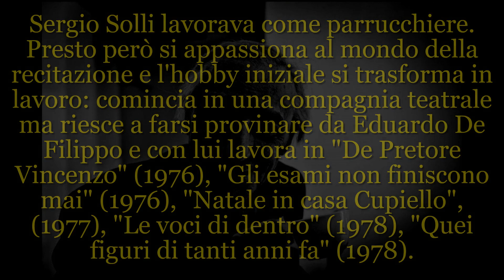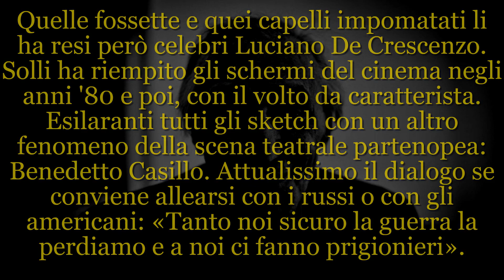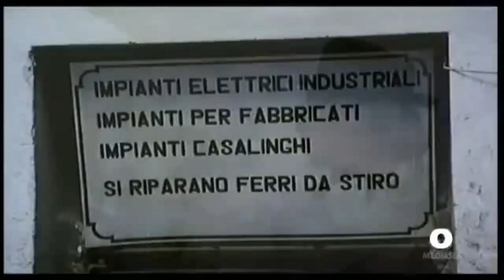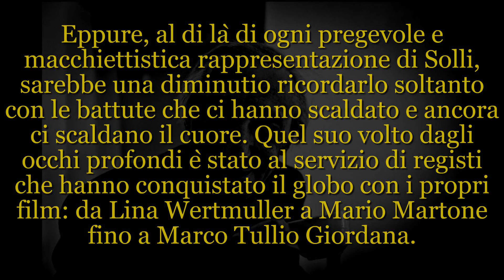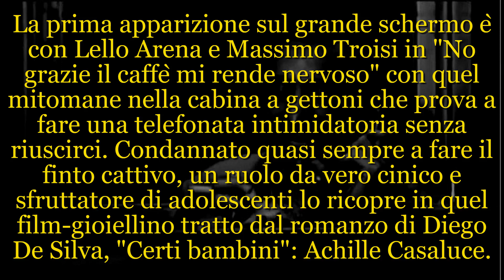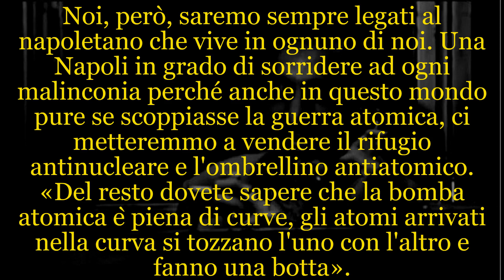Sergio Solli non solo un fenomenale caratterista ma attore completo del teatro e cinema napoletano.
Roma, 3 febbraio 2023 - Lutto nel mondo dello spettacolo: all'età di 78 anni è morto Sergio Solli, attore napoletano che ha lavorato, tra tanti altri, con Eduardo De Filippo e Luciano De Crescenzo. Ad annunciare la scomparsa è Bruno Garofalo, scenografo di Eduardo De Filippo.

"Notizia triste per me e per chi lo conosceva. Se n'è andato un altro pezzo di storia napoletana, un amico delle origini. Non mi viene voglio di dire altro", ha scritto Garofalo sulla sua pagina Facebook.

Sergio Solli è nato il 19 novembre 1944, nei Quartieri Spagnoli di Napoli. Prima del suo esordio nel mondo del teatro, faceva il parrucchiere. Presto però, il suo hobby di lavorare presso una compagnia teatrale si trasformò in una carriera ricca di successi. Solli recitò in molte commedie di Eduardo De Filippo, uno dei più importanti autori teatrali italiani del Novecento, tra cui si ricordano De Pretore Vincenzo (1976), Gli esami non finiscono mai (1976), Natale in casa Cupiello (1977), Le voci di dentro (1978) e Il sindaco di rione Sanità (1979). A partire dagli anni Ottanta, poi, comparve in diversi film e serie televisive. Giusto per citarne alcuni: quattro pellicole di Luciano De Crescenzo (Così parlò Bellavista, Il mistero di Bellavista, 32 dicembre e Croce e delizia), To Rome With Love di Woody Allen, e negli ultimi anni i film Smetto quando voglio di Sydney Sibilia.

Da QuotidianoNazionale online